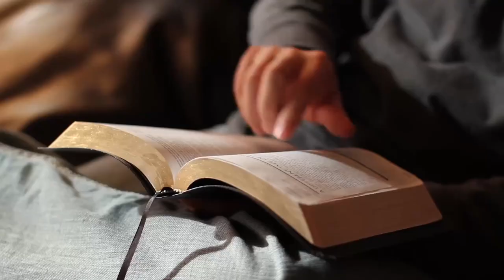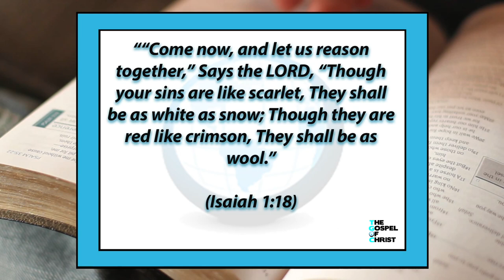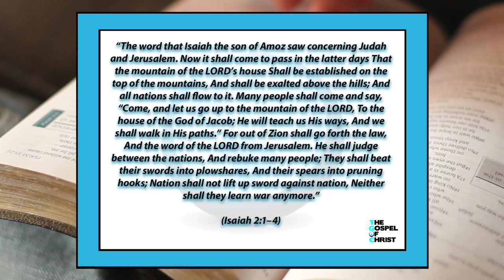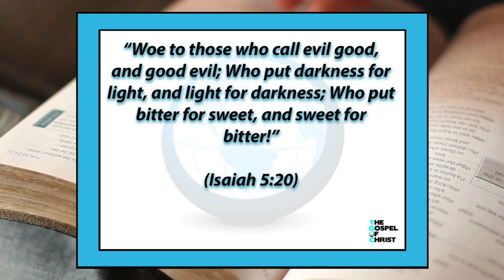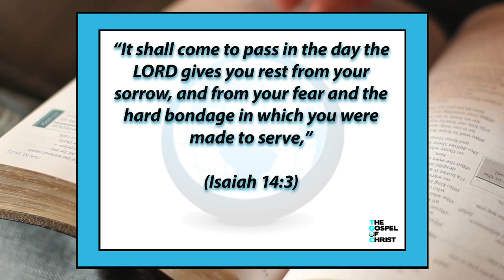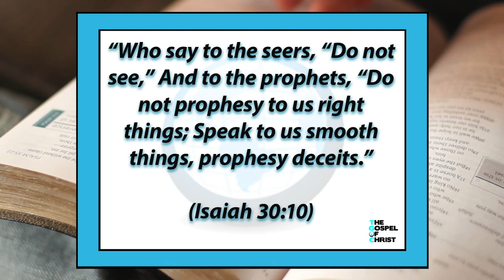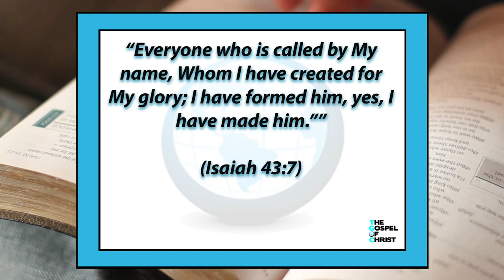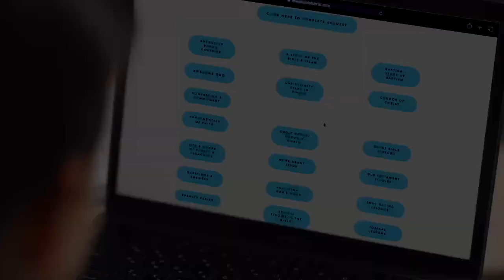Isaiah: The Messianic Prophet - Old Testament Books - The Gospel of Christ - OTB 25